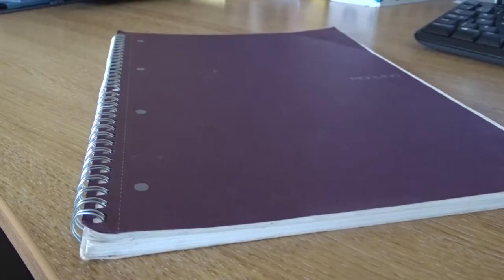Tissue Box - A2 Short Film